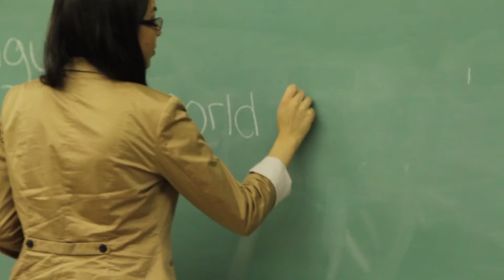A Game by Jalen Johnson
An 11 year old kid from the block & city of Philadelphia is portrayed  by songwriter, dancer & musician Jalen Johnson which has hopes of being successful in his future shares a mutual crush but maintains his focus on his studies.  Directed by Fynal Productions/Produced by Herb MIddleton Written by Peter jericho
for more info on Jalen Johnson